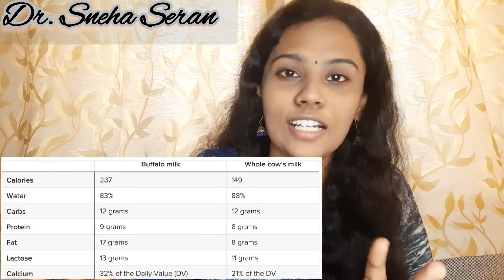Cow Milk Vs Buffalo Milk | Which Is Healthy | Tamil